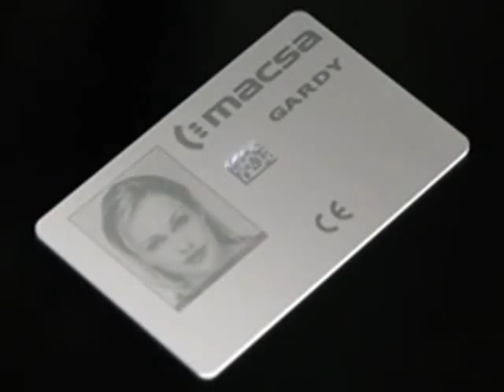MACSA F-PULSATO - Video 2